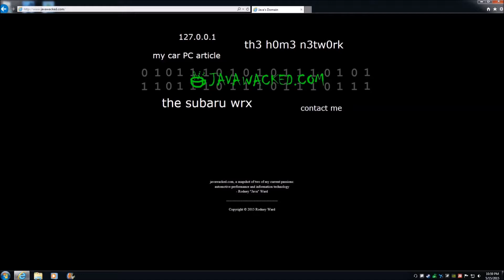World of Tanks – No Mods, Non Premium EP. 96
O-I - 0:00